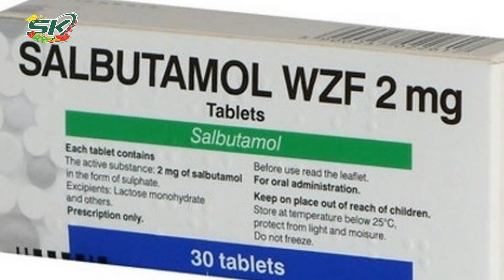Điều Tra Xử Lý Trang Trại Heo Có 130 Con Dương Tính Với Chất Cấm Salbutamol | SKĐS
SKĐS | Những năm gần đây, hàng loạt những vụ sử dụng chất cấm salbutamol trong ngành chăn nuôi được phanh phui. Ngỡ tưởng sự việc sẽ là lời cảnh tỉnh cho người chăn nuôi khi sử dụng chất cấm này, thì mới đây, tại Đồng Nai, cơ quan chức năng lại một lần nữa phát hiện 130 con lợn dương tính với chất cấm salbutamol trong chăn nuôi.

Mời quý vị và các bạn xem thêm: Hacker Nhâm Hoàng Khang Đối Diện Với Hình Phạt 15 Năm Tù Về Tội Cưỡng Đoạt Tài Sản